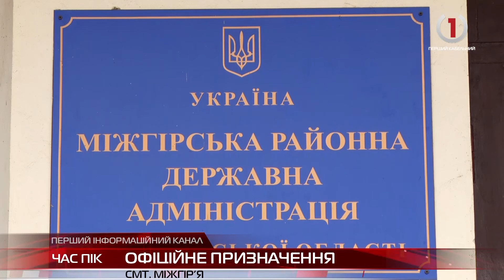Міжгірщина отримала нового очільника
Указом президента ним став раніше виконуючий обов’язки – Василь Юрик